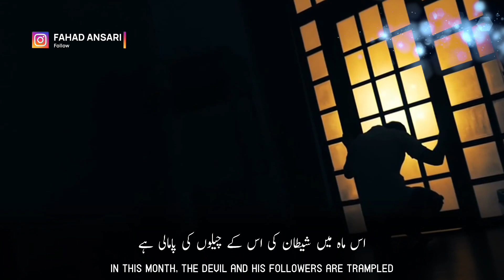Beautiful Islamic WhatsApp Status | Emotional | Shab e Qadar Status | Prosperity For All Of Them |HD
Heart Touching Islamic Status | Shab e Qadar Status 2024 | Gunah Se Toba Karoge | HD

Promise that every night people will please their Lord.
All sins will be washed away in the Night of Destiny and you will find Paradise.
This is the blessed month of Ramadan and its glory is unique.
In this blessed month, the devil and his followers are trampled.
There are nights of happiness for all those who seek good.

Top Ramadan Status 2024
Best Ramadan Status 2024
Best Ramadan Mubarak Status
Best Ramadan Mubarak Status 2024
Ramadan Special Status
Ramadan Special Status 2024
Ramadan Trending Status 2024
Ramadan Mubarak Special Status Status 2024
Ramadan Special Urdu Status 2024
Ramzan Special Status 2024
Ramadan Special Viral WhatsApp Status 2024
Beautiful Islamic Status 2024
30 sec Ramadan WhatsApp Status 2024
Urdu Ramadan WhatsApp Status 2024
Heart Touching Ramadan Status 2024
Ramadan Kareem Special Status 2024
Beautiful Urdu Nazam Ramzan Mubarak Status 2024
Beautiful Ramadan WhatsApp Status 2024
30sec Ramzan Status 2024
30 Sec Ramadan Trending Song Status
30 Sec Ramadan Trending Song Status 2024
30sec Urdu Ramadan Trending Status 2024
Dawat-o-tabligh haq ki sada Urdu Nazam WhatsApp Status 2024